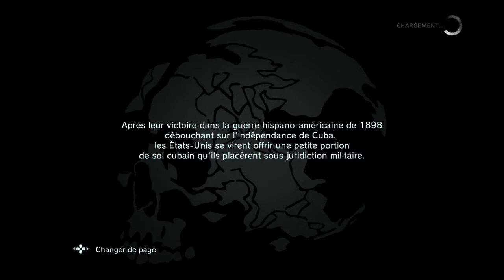MGS 5: Ground Zero - 3e Partie commenter [FR]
Ouais j'ai trouvé une astuce pour distraire les soldats génial !
J'ai ramé pour trouver ce soldat infiltrer